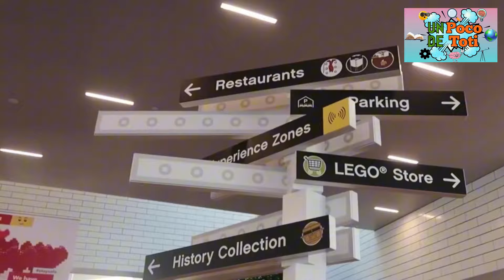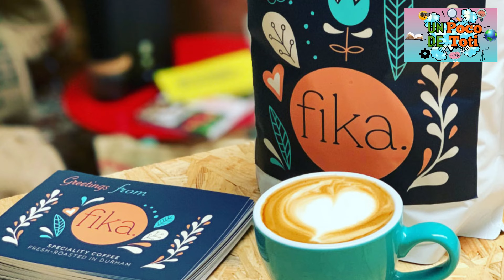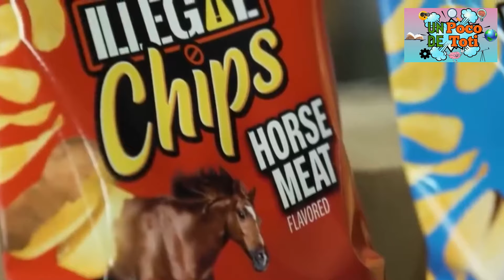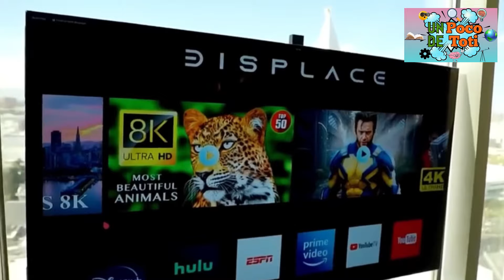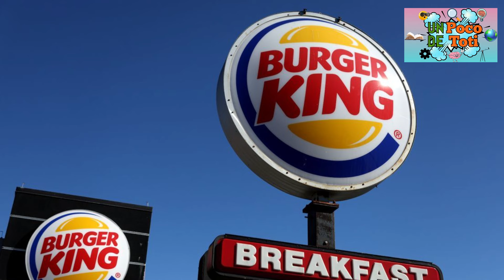50 COSAS QUE NO SABÍAS HACE 5 MINUTOS 🧠⏰ #25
🌟¡Bienvenidos a un nuevo vídeo!🌟 Hoy te traemos 50 curiosidades asombrosas que te dejarán boquiabierto. Desde la cascada de la novia hasta un disco duro lleno de bitcoins en la basura, Prepárate para descubrir hechos extraordinarios  y datos interesantes que no encontraras en ningún otro lugar!

-El Auge de TikTok: De Douyin a una Plataforma Global de Videos Cortos
-La Cascada de la Novia: Un Espectáculo Natural en Cajamarca, Perú
-El Jabón de Dientes: Un Precursor de la Pasta Dental
-Los Sorprendentes Beneficios Curativos del Ronroneo de los Gatos
-Contemplando el pasado cósmico en el cielo estrellado
-Cuidado con el pepperoni en Italia: ¡Podrías recibir una sorpresa!
-El Pozo Xiao Shie: El Más Grande del Mundo en China
-La isla de arena más grande del mundo: Furser en Australia
-Explorando la Icónica Casa de Lego en Dinamarca
-La adaptación de los canguros rojos a condiciones ambientales adversas
-El Desierto de Sal de Báneva a Lenuta: Un Paisaje Único en la Tierra
-El Parque Nacional de los Glaciares en Montana: Un Tesoro de Hielo y Belleza
-Increíbles cortes con agua presión
-El Estadio La Esfera de Las Vegas: La Pantalla y Audio más Avanzados del Mundo
-La primera receta de helado y el ingrediente sorprendente
-Hombre pierde 517 millones de dólares en bitcoins al botar su disco duro
-El Arte del Tallado de Frutas de Tomoko Sato
-Un viejo tazón chino, vendido por 2 millones de dólares
-La Cueva de Hielo Cancha: La Entrada al Inframundo en Rusia
-La tradición de fika: el equilibrio entre trabajo y vida en Suecia
-El legado de Aston Martin: De los orígenes a su asociación con James Bond
-El primer transistor: un hito en la historia de la electrónica
-Restaurante francés proyecta animación de chef en miniatura para entretener a los clientes
-Mujer recibe trasplante de brazos de hombre y logra recuperar movilidad
-Illegal Chips: Creando Sabores Prohibidos con Tecnología Innovadora
-Las hormigas bulldog de Australia y su picadura dolorosa
-Descubriendo el Plato Tradicional de Moscú: Las Cabezas de Sardina
-Zapatillas Nike con sistema de ajuste manos libres
-Televisión OLED inalámbrica y de montaje por ventosas
-Avatar: La película más taquillera de la historia con tecnología 3D innovadora
-Las Puertas de Jaffer: Arcos Naturales en la Región de Andalucía
-El Queso Más Caro del Mundo: Pule de Serbia
-Cómo beben agua las hormigas
-El origen del aroma a tierra mojada
-La sorprendente cantidad de cables en el interior del Airbus 380
-La Planta Más Pequeña del Mundo: La Lenteja de Agua
-El restaurante del futuro: Ultraviolet, una experiencia gastronómica exclusiva
-Explorando los misterios de los terremotos en el cielo
-El arácnido Green Beco y su peculiar sombrero con orejitas
-El Pantanal: El Humedal Tropical Más Grande del Mundo
-El origen y la innovación de Burger King
-Anciana bosnia cura a pacientes lamiéndoles los ojos
-El Chico Langosta: Una Vida con Ectrodactilia
-El rechazo de la oferta de Google a Alta Vista que valió más de 100.000 millones
-El diseño intencional de las casas inclinadas de Ámsterdam
-Ed Helms se quita el diente para Resacón en Las Vegas
-La forma de caminar de los gatos
-La sorprendente habilidad del equilibrio
-Repoblación de lagos inaccesibles en el estado de Utah
-La tarántula Goliath: la araña más grande del mundo

Si te gusta el vídeo, ¡déjanos un like 👍🏻 y comparte con tus amigos!

¡Espero que disfrutes del viaje 🌎 por estas curiosidades y aprendas algo nuevo! 🚀
atentamente Un Poco De Toti.